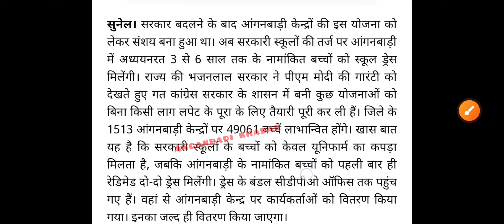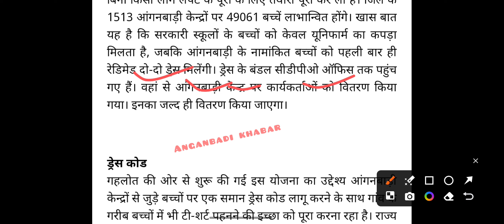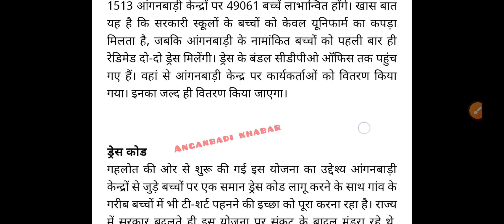3 से 6 वर्ष के बच्चों के लिए 2–2 टी शर्ट।। CDPO कार्यालय में पहुंचे।। सेविका ध्यान दें।।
3 से 6 वर्ष के बच्चों के लिए 2–2 टी शर्ट।। CDPO कार्यालय में पहुंचे।। सेविका ध्यान दें।।

आंगनबाड़ी खबर Anganwadi khabar एक सोच है जो आपके द्वारा बनाया गया है आपके हित में हम हमेशा काम करते है और करते रहेंगे

1) पंजी बनाना

2) कार्य दिवस में काम करना 3) नए खबरे की सटीक और सही जानकारी देना

4) विभाग के पत्रों को आप तक पहुंचना 5) सही दिशा निर्देश देना

और भी बहुत सारी जानकारियां जो आपको आपके कार्य में मदद करती है 😊😊😊😊😊😊😊😊😊😊😊😊😊😊

आप इसे WhatsApp के भी माध्यम से जुड़ सकते ही अपना सहयोग बनाए रखें हमारा whatsapp no. है 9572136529

एक ऐसा चैनल जो आपको आंगनबाड़ी से जुड़ी खबर सबसे पहले जल्द

पहुंचाए।